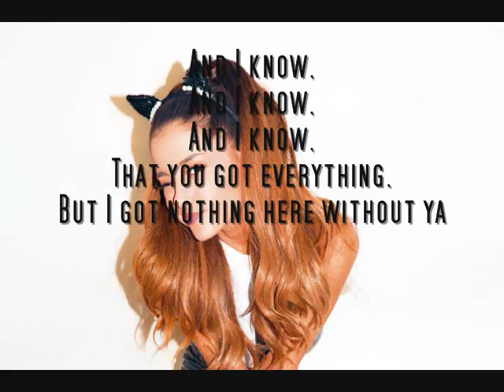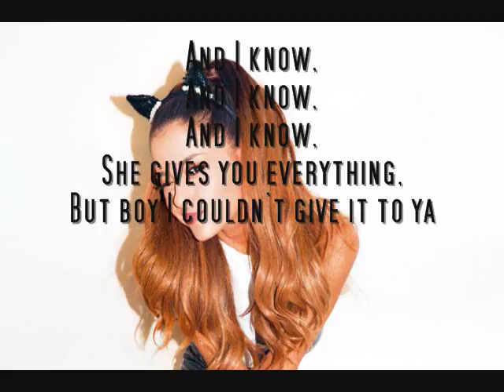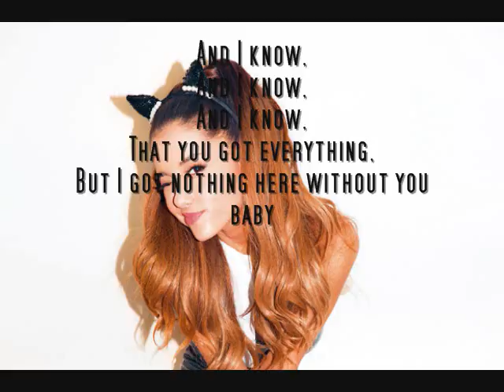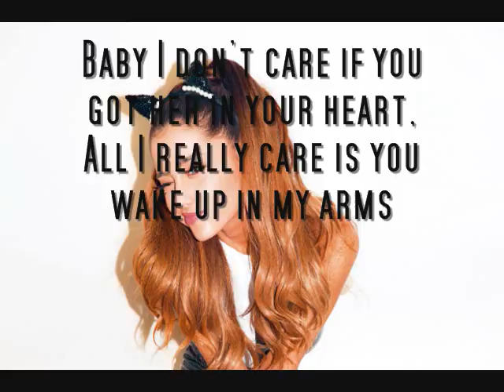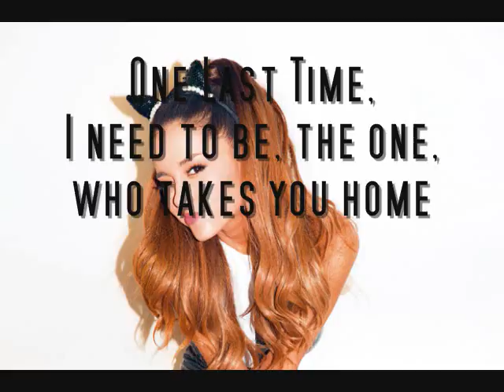Ariana Grande - One Last Time (Lyrics)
Download, "My Everything", on iTunes and Google Play now!!!